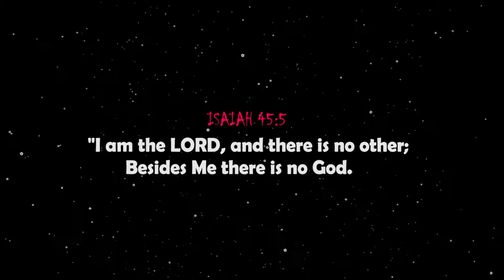WO YE NYAME (YOU ARE GOD)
GOD IS GOOD ALL THE AND ALL THE TIME GOD IS GOOD
HE IS GOD INDEED.
HAPPY NEW YEAR!! TO YOU ALL.
STAY SAFE.